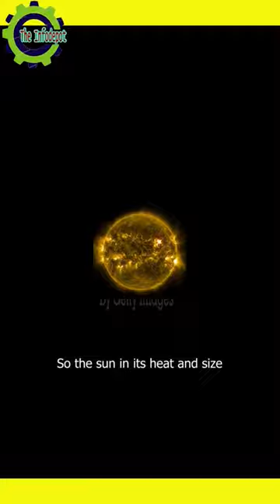The sun will stop shining/The sun will run out of fuel#ytshort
what will happen .If our sun stops shining .Because like other stars
The sun also produces energy by converting hydrogen into helium.
And this hydrogen fuel will run out one day. When the Sun runs out of hydrogen fuel.
So it will increase a hundred times in heat and size . Mercury and Venus will be completely destroyed. Fifty percent is hope. That our Earth will not merge into the Sun .But there will be a very dangerous situation on earth. The temperature of the earth will be 200 degrees
River and sea water will start boiling. Ten percent of the land will be engulfed in fire.
But after eight minutes the earth's temperature will suddenly drop to minus 250 degrees Celsius.
Boiling seas will turn into ice. Some heat will remain in the Earth's core .And because of the force of gravity .And the earth will go into the orbit of Jupiter and start rotating.

solar eclipse